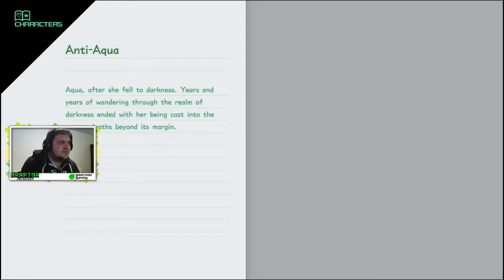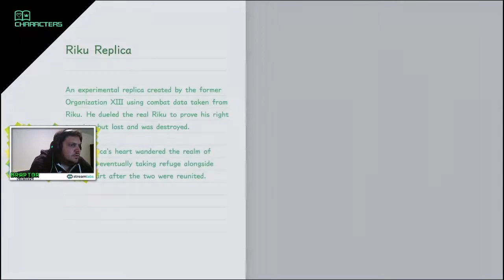Braptor in Kingdom Hearts 3 | Episode 51: 7 Guardians Together!